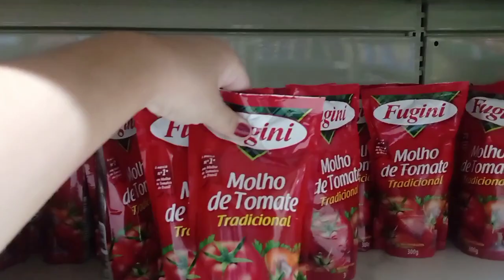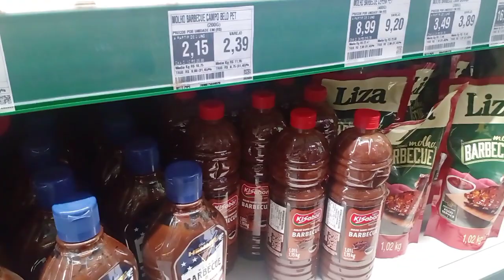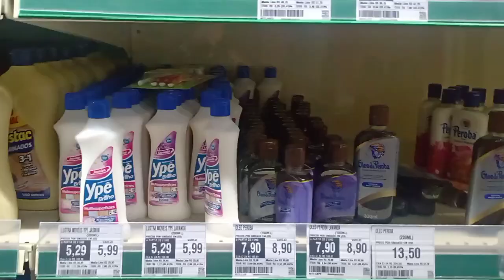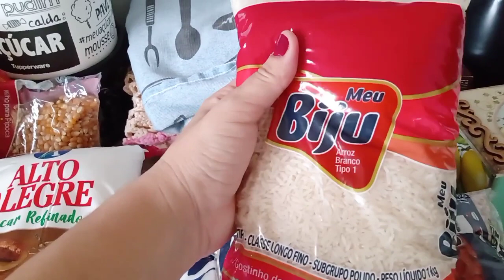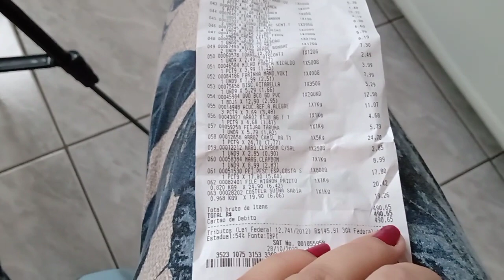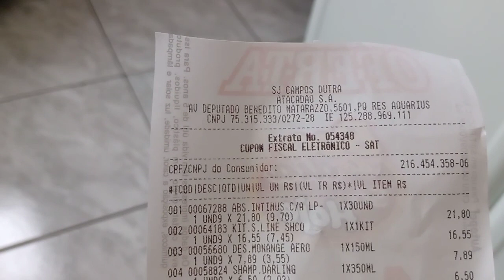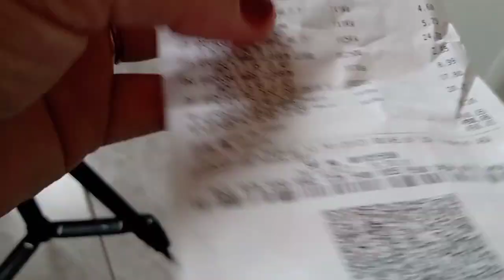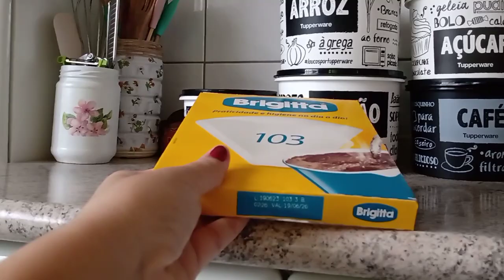COMPRA DO MÊS NO ATACADÃO🛒| DEUS abençoando com a nossa compra 🙌🏼| Organização das compras 🏡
⚠️Não se esqueça de deixar o seu like 👍, com isso você me ajuda, que o YouTube possa recomendar o meu vídeo para mais pessoas.

Obrigada Senhor pela família e meu lar 🙏❤️🏠